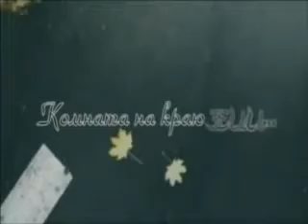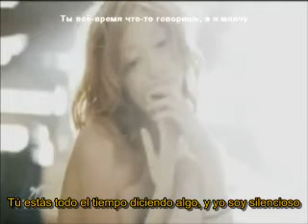Denis Maydanov - Комната На Краю Земли (Sub Ruso - Español)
Puede que el ruso Denis Maydanov haga el mejor Rock & Pop que he escuchado en toda Europa Oriental.